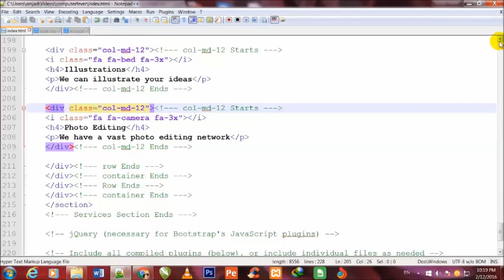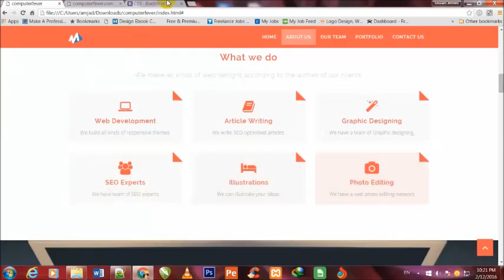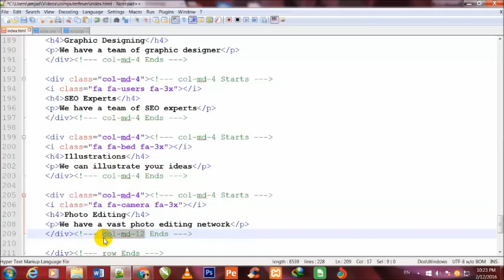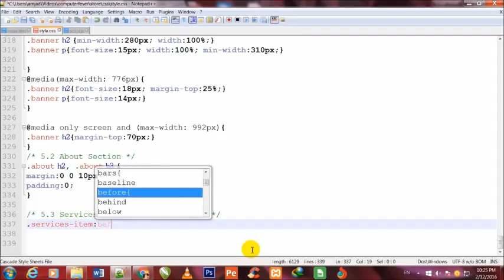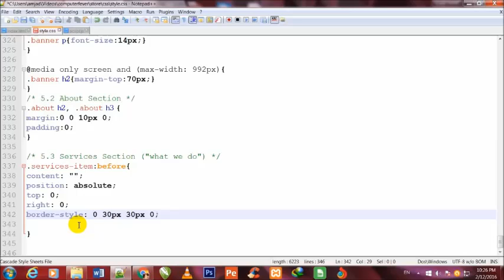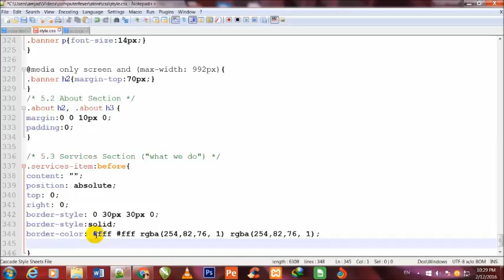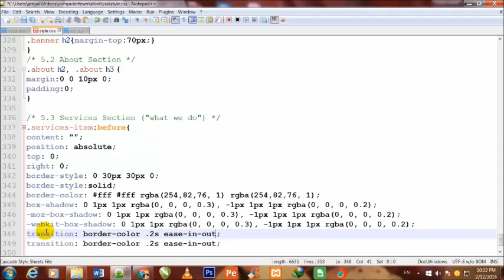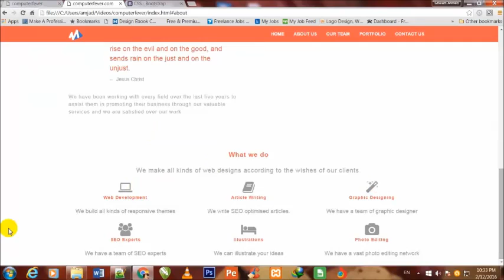multi purposes landing page with bootstrap-lecture27